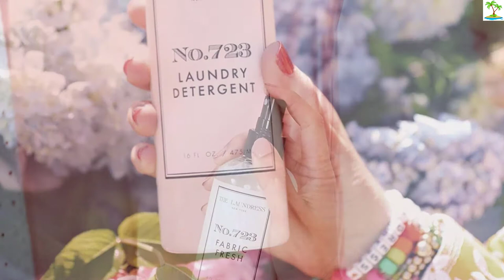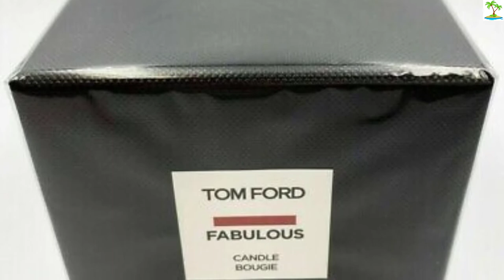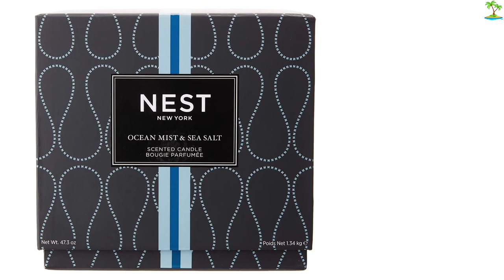Best Luxury Candles 2022 [ Top 15 Best Candles 2022 Picks ]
This video helps you to find out the best luxury candles in 2022 on the market. So Get Your best candles 2022 from here
15 best candles for home 2022